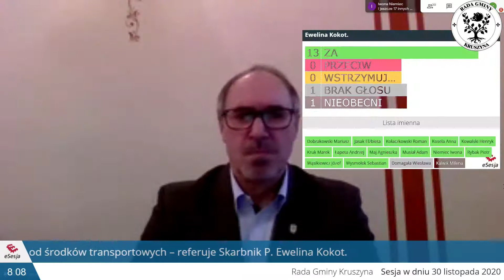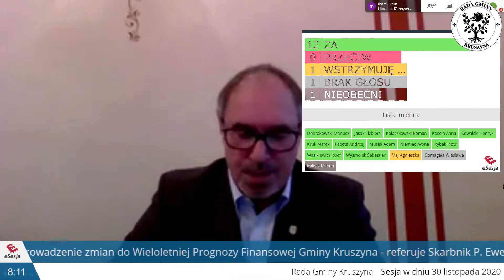XXI sesja Rady Gminy Kruszyna